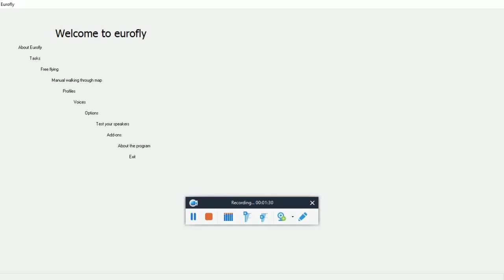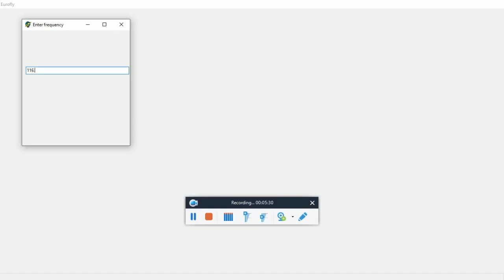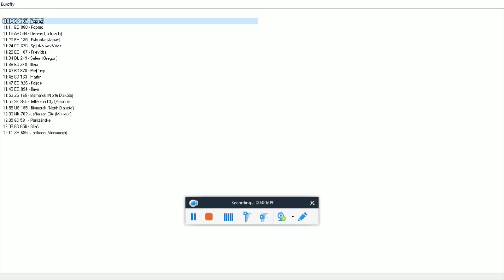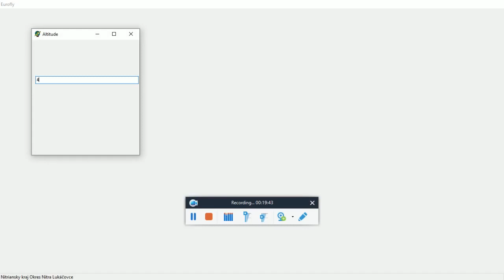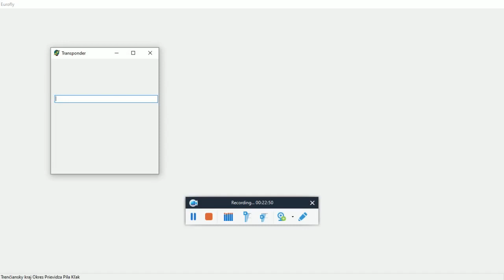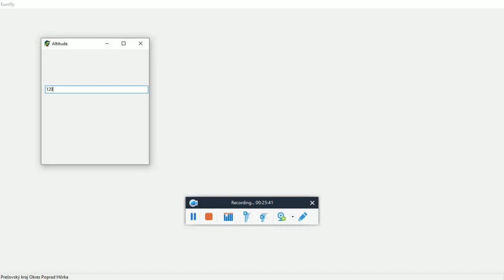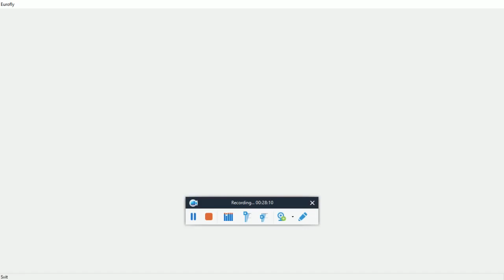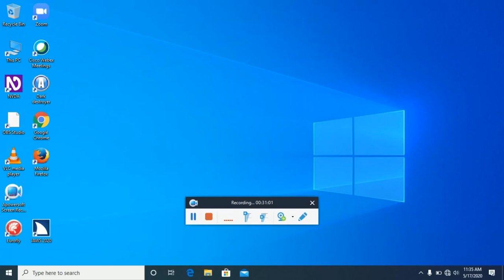Playing Eurofly audio game task 11 in Telugu by Prasad tech vision